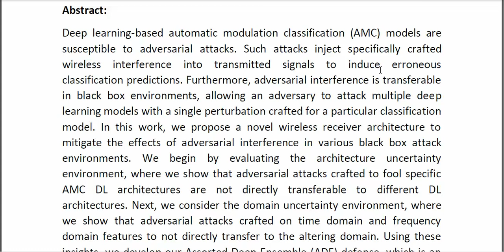A Deep Ensemble Based Wireless Receiver Architecture for Mitigating Adversarial Attacks in Automatic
* Complete Source Code
* Complete Documentation
* Complete Presentation Slides
* Flow Diagram
* Database File
* Screenshots
* Execution Procedure
* Readme File
* Video Tutorials
* Supporting Softwares
Support Specialization
* 24/7 Support
* Ticketing System
* Voice Conference
* Video On Demand
* Remote Connectivity
* Document Customization